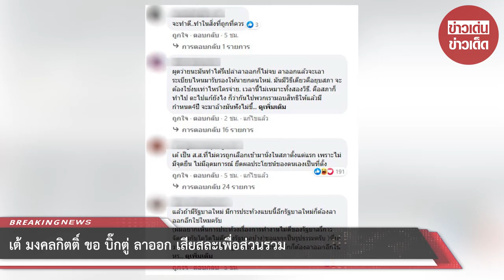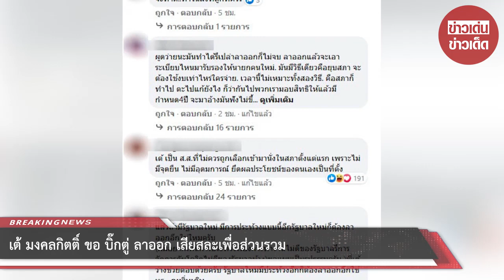เต้ มงคลกิตติ์ ขอ บิ๊กตู่ ลาออก เสียสละเพื่อส่วนรวม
วันที่ 20 ส.ค. 63 สืบเนื่องจากกรณีที่นักเรียนในโรงเรียนต่างๆ ทั่วประเทศไทย ร่วมชู 3 นิ้ว ระหว่างที่ร้องเพลงเคารพธงชาติ ขณะเดียวกันก็มีนักเรียนหลายๆ คน นัดติดโบว์สีขาวต้านเผด็จการ เพื่อแสดงออกเชิงสัญลักษณ์ของการมีสิทธิและเสรีภาพในการมีส่วนร่วมของสังคมอีกด้วย ล้วนกลายเป็นภาพที่ถูกแชร์ในโลกออนไลน์ และถูกพูดถึงกันเป็นวงกว้าง

ล่าสุดวันที่ 20 ส.ค. 63 ในโลกโซเชียลได้มีกระแสพูดถึงในวงกว้างหลังจาก ทางด้านนายมงคลกิตติ์ สุขสินธารานนท์ ส.ส.บัญชีรายชื่อ และหัวหน้าพรรคไทยศรีวิไลย์ ได้ออกมาโพสต์ข้อความถึงกรณีดังกล่าวเอาไว้ว่า

ถึงเวลา พลเอก ประยุทธ์ จันทร์โอชา นายกรัฐมนตรี คนที่ 29 ต้องเสียสละ ลาออก เพื่อส่วนรวม ก่อนจะเกิดสงครามกลางเมือง ด้วยรักและเป็นห่วงประเทศไทย จาก ส.ส.พี่เต้ พระราม 7

หลังจากที่ได้เผยแพร่เรื่องราวดังกล่าวออกไปชาวโซเชียลต่างให้ความสนใจเป็นอย่างมากรวมถึงแชร์เรื่องราวดังกล่าวต่อๆกันออกไป

ขอบคุณที่มา :
ขอขอบคุณข้อมูลจาก: